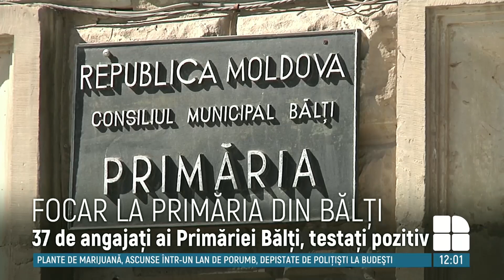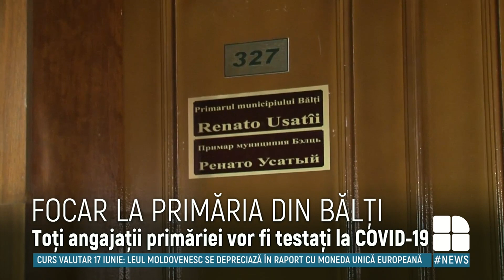Focar de COVID-19 la Primăria municipiului Bălţi. Aproape 40 de angajaţi, testaţi pozitiv